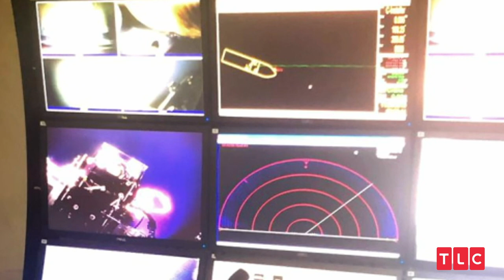How Jovi Met Yara | 90 Day Fiancé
Louisiana native Jovi met his Ukrainian fiancé through a travel app.